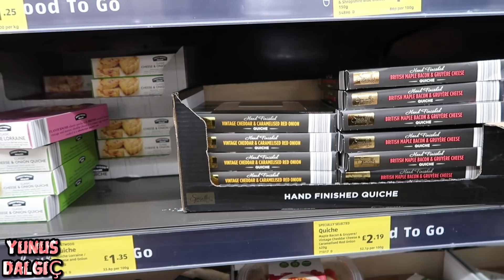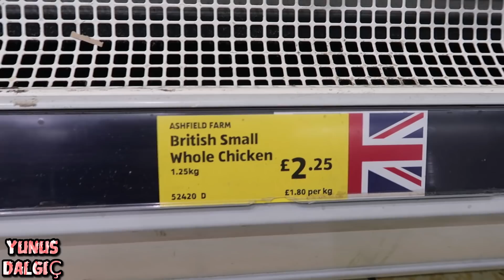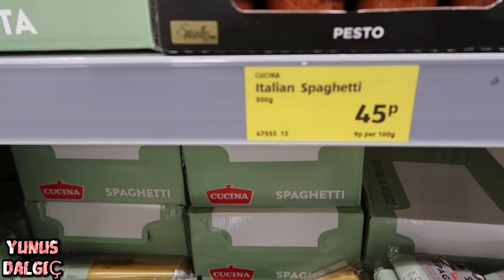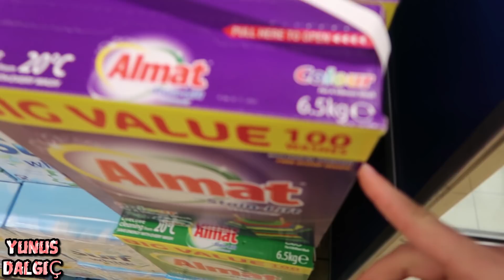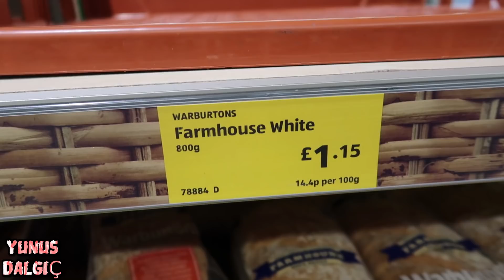İngiltere Market Fiyatları ve Eğlence ! ( Gay Bar'a Gittim )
Yurt Dışında Eğitim için ;

Herkese merhaba sevigli arkadaşlar. Ben Yunus Dalgıç.Manchester videolarının son serisi olan bu videomda sizler için alemlere aktım. Manchester gece hayatını ve öğrenciler için en uygun şekilde alışveriş yapmanın püf noktarını anlattım. İnternette tanıstığım Hostes olan Duygu ile birlikte Manchester gece hayatını sizler için gezdik . Market fiyatların da ise İngiltere'nin hatta Avrupa'nın BİM'i diye adlandırılan bir markete gittim ve sizler için fiyatları inceledim . Oxford videoların da görüşmek üzere. İyi Seyirler...